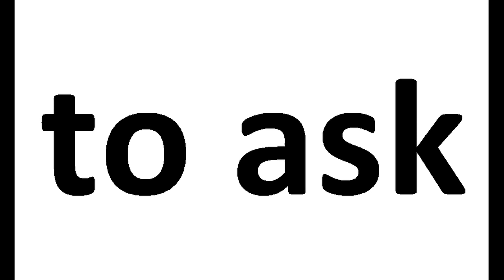to ask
u verb